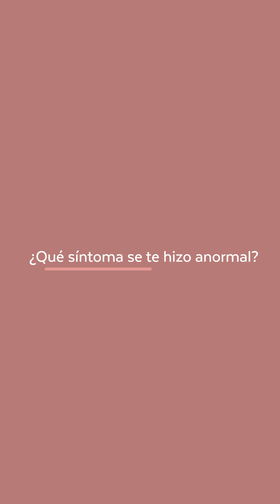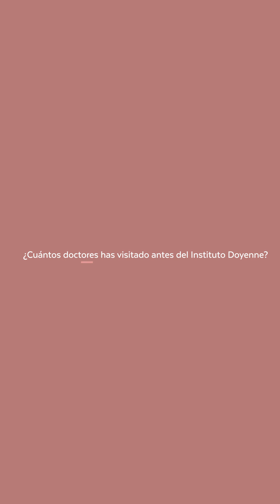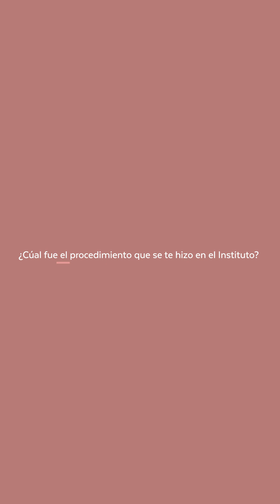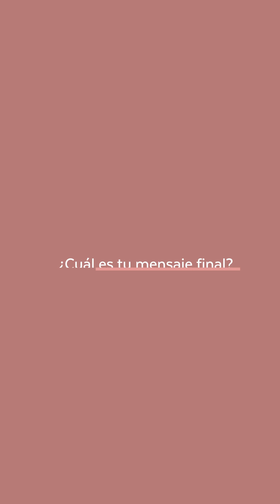Endometriosis: La importancia de un diagnóstico preciso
En esta poderosa historia real, Viviana comparte su lucha contra la endometriosis, una condición que afecta a millones de mujeres en todo el mundo. Desde Puebla, nos cuenta cómo fue diagnosticada y su experiencia en el camino hacia la recuperación. Si tú o alguien que conoces enfrenta síntomas similares, este video es un recordatorio de que no estás solo(a) y que el tratamiento adecuado puede mejorar tu calidad de vida significativamente.

En nuestro Instituto, especializado en el manejo y tratamiento de la endometriosis, suelo pélvico y condiciones relacionadas, contamos con especialistas con más de 10 años de experiencia. Nuestro compromiso es ofrecerte un tratamiento de alta calidad que se ajuste a tus necesidades específicas, ayudándote a recuperar tu bienestar.

Te invitamos a dejar tus comentarios con preguntas o compartir tu propia experiencia. Si necesitas asesoramiento o tratamiento, no dudes en contactarnos. Juntos, podemos trabajar hacia una mejor calidad de vida, demostrando que el dolor no debe ser considerado como algo normal en la vida de una mujer.

Únete a esta comunidad de apoyo y conocimiento, donde juntos luchamos por una mejor comprensión y manejo de la endometriosis. Recuerda, la información y el apoyo adecuado son clave para un futuro más saludable y feliz.

CAPITULOS:
0:02 - Experiencia de Viviana con endometriosis
1:38 - Diagnóstico y primera cirugía de Viviana
3:49 - Encontrar el médico adecuado y obtener una segunda opinión
5:22 - La importancia de un diagnóstico preciso
6:42 - Recuperación de Viviana y la importancia de buscar atención experta

Comenta si tienes alguna pregunta o algún vídeo que te interese ver.

y tiktok!